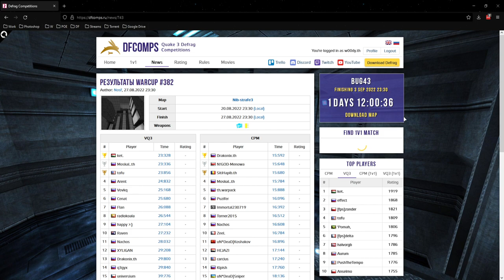Обзор WarCup 382 | Map - Nib-strafe3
vq3 - 4:00
cpm - 17:08